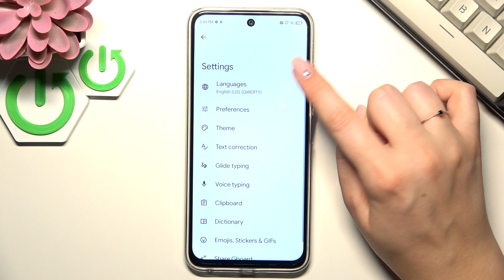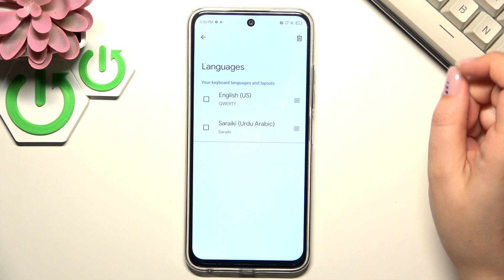TECNO Spark 30C – How to Change Keyboard Language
If you want to type in a different language on your TECNO Spark 30C, this video will show you exactly how to change the keyboard language step by step. Learn how to add new languages, switch between them using the globe icon or spacebar, and remove languages you no longer need. Whether you use your TECNO Spark 30C for messaging, browsing, or taking notes, knowing how to change the keyboard language makes it easy to communicate in multiple languages. This guide covers everything from opening the keyboard settings to selecting your preferred layout, so you can personalize your typing experience on the TECNO Spark 30C.

How to change keyboard language on TECNO Spark 30C?
How to add a new keyboard language on TECNO Spark 30C?
How to remove a keyboard language from TECNO Spark 30C?

0:00 Introduction
0:12 Open an app to access the keyboard
0:22 Go to keyboard settings
0:30 Add a new keyboard language
0:46 Choose keyboard layout and apply
1:02 Switch between languages using globe icon
1:20 Check current language on spacebar
1:25 Remove a keyboard language
1:38 Final tips and outro